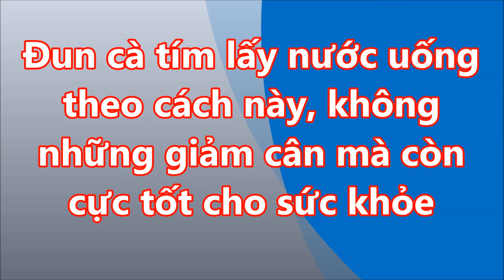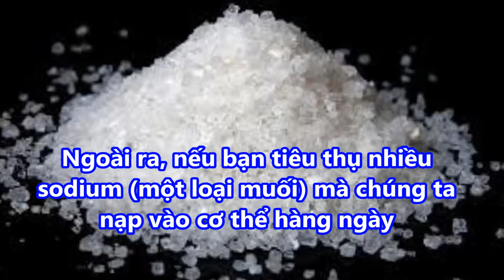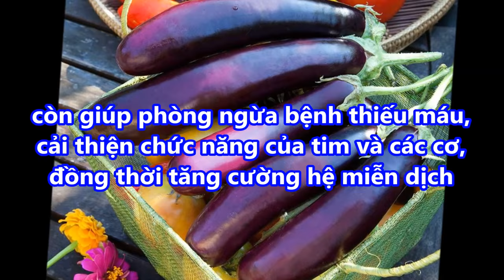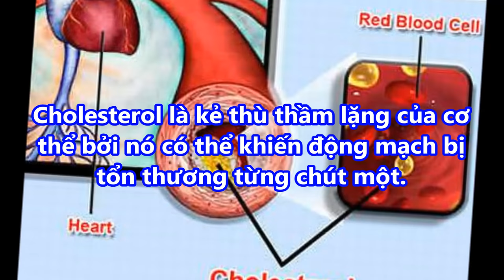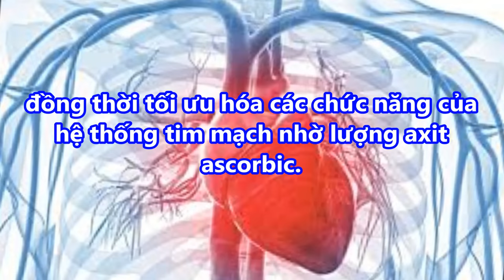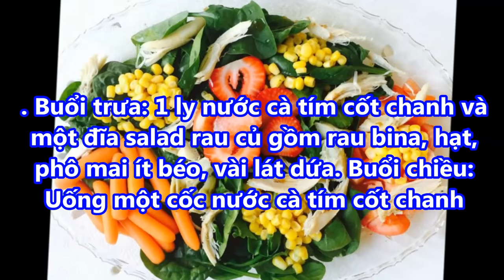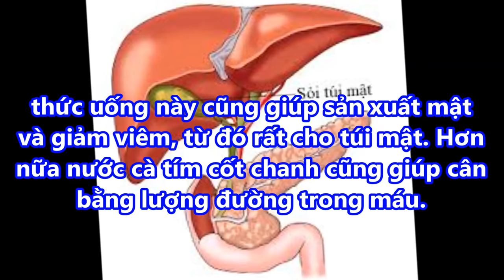ĐUN CÀ TÍM lấy nước uống theo cách này không những GIẢM CÂN mà còn cực TỐT CHO SỨC KHỎE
ĐUN CÀ TÍM lấy nước uống theo cách này không những GIẢM CÂN mà còn cực TỐT CHO SỨC KHỎE#suckhoevalamdep,

-  99% phụ nữ “điên cuồng” đi mua oxy già về trị mụn, dưỡng da, làm trắng răng sau khi phát hiện công dụng: